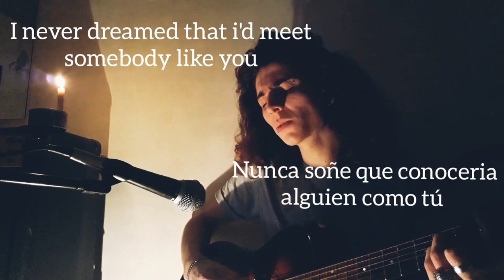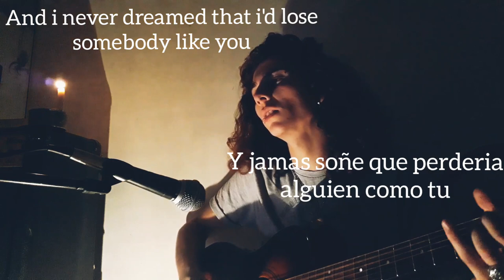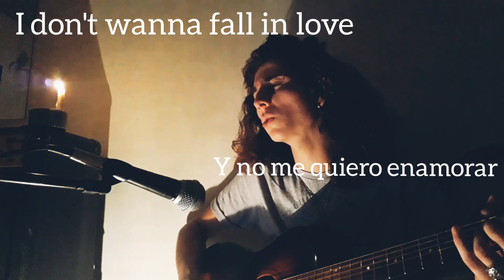"Wicked game" Chris Isaak (Cover acustico) (con letra) (sonido de estudio)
Hola gente linda!! Espero que anden bien, este es mi primer cover en ingles espero les guste saludos!!❣😊